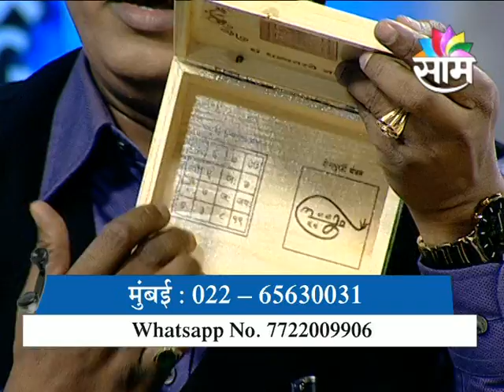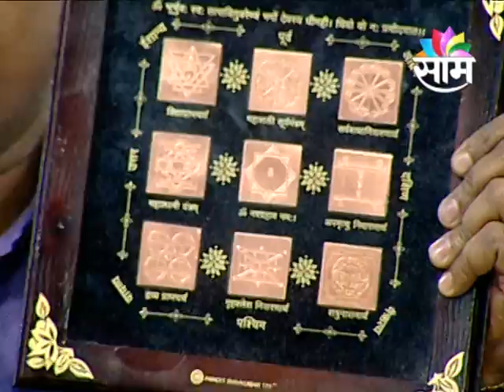वास्तुशास्त्र आणि आरोग्य-भाग २-पंडित शिवकुमारश्री-वास्तुतज्ञ-ज्योतिर्विद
१९९४ पासून वास्तुशास्त्र आणि ज्योतिषशास्त्र या क्षेत्रात कामाची सुरुवात केली. लोकांना मिळणाऱ्या प्रचंड यशामुळे व लौकिकामुळे १९९९ पासून या क्षेत्रात पंडितजींनी स्वतःला झोकून दिले. आज भारतात व भारताबाहेर हजारो  क्लाएंट्स व प्रोजेक्ट्स आहेत. इंजिनीयर असल्यामुळे व आध्यत्मिक बैठकीमुळे व कलाकारांच्या संवेदनशील मनामुळे कोणताही प्रोजेक्ट समजून घेऊन त्यावर प्रभावी मार्गदर्शनाने सर्वच प्रोजेक्ट्स यशस्वी झाले.

फोन नंबर: 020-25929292, 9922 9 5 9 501, 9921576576

2. विनातोडफोड वास्तुदोष निवारण कसे करावे आणि त्यावरील उपाय 1-पंडित शिवकुमारश्री(वास्तुतज्ञ-ज्योतिर्विद)
4. विनातोडफोड वास्तुदोष निवारण कसे करावे-भाग २-एप्रिल २०१८ पंडित शिवकुमारश्री(वास्तुतज्ञ-ज्योतिर्विद)
5.यशस्वी जिवनातील कुंडली आणि वास्तुशास्त्राचे महत्व- पंडित शिवकुमारश्री -साम टीव्ही लाईव्ह शो-जून २०१८
7.धनवृद्धी आणि पैसे टिकवण्यासाठी काय करावे- पंडित शिवकुमारश्री - साम टीव्ही लाईव्ह शो-जून २०१८
8. दहावी आणि बारावी नंतर कोणते क्षेत्र निवडावे- पंडित शिवकुमारश्री यांच्याकडून मार्गदर्शन-साम टीव्ही
9. दहावी आणि बारावीची परीक्षा- कुंडली आणि वास्तुशास्त्र -पंडित शिवकुमारश्री-साम टीव्ही लाईव्ह शो २०१८
10. स्त्रियांच्या समस्या आणि त्यावरील उपाय-भाग २-पंडित शिवकुमारश्री(वास्तुतज्ञ-ज्योतिर्विद)साम टीव्ही शो
11. स्त्रियांच्या समस्या आणि त्यावरील उपाय-भाग १-पंडित शिवकुमारश्री(वास्तुतज्ञ-ज्योतिर्विद)साम टीव्ही शो
12. नातेवाईकांबरोबर चांगले नाते कसे ठेवावे-भाग 2-पंडित शिवकुमारश्री(वास्तुतज्ञ-ज्योतिर्विद)साम टीव्ही शो
13. नातेवाईकांबरोबर चांगले नाते कसे ठेवावे-भाग १-पंडित शिवकुमारश्री(वास्तुतज्ञ-ज्योतिर्विद)साम टीव्ही शो
14. वास्तू पंडित ऍप्लिकेशन आणि प्रॉडक्ट्स कसे करावे याचे मार्गदर्शन-भाग २-पंडित शिवकुमारश्री वास्तुतज्ञ
15. वास्तू पंडित ऍप्लिकेशन आणि प्रॉडक्ट्स कसे करावे याचे मार्गदर्शन-भाग १-पंडित शिवकुमारश्री वास्तुतज्ञ
16. ऍक्सिडेंट्स,आजारपण, ऑपरेशन्स आणि वास्तुशास्त्र -भाग 2-पंडित शिवकुमारश्री(वास्तुतज्ञ-ज्योतिर्विद)
17. ऍक्सिडेंट्स,आजारपण, ऑपरेशन्स आणि वास्तुशास्त्र -भाग १-पंडित शिवकुमारश्री(वास्तुतज्ञ-ज्योतिर्विद)
18. वास्तुशास्त्र वापरून संपत्ती कशी वाढवावी-भाग 2-पंडित शिवकुमारश्री(वास्तुतज्ञ-ज्योतिर्विद)साम टीव्ही
19. वास्तुशास्त्र वापरून संपत्ती कशी वाढवावी-भाग १-पंडित शिवकुमारश्री(वास्तुतज्ञ-ज्योतिर्विद)साम टीव्ही
20. लग्नपत्रिका दोष आणि त्यावरील उपाय-भाग 2-पंडित शिवकुमारश्री(वास्तुतज्ञ-ज्योतिर्विद)-साम टीव्ही शो